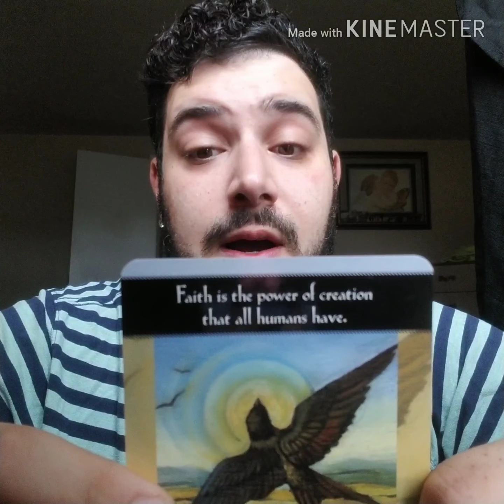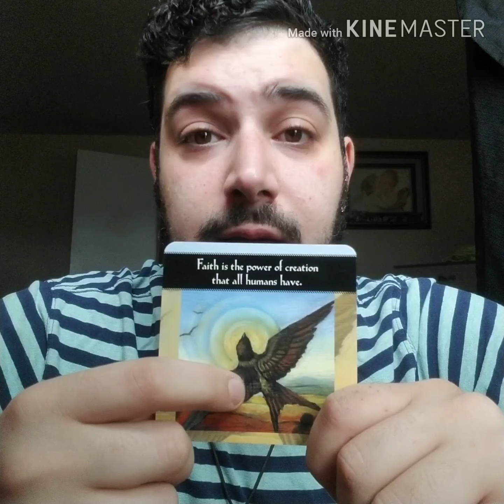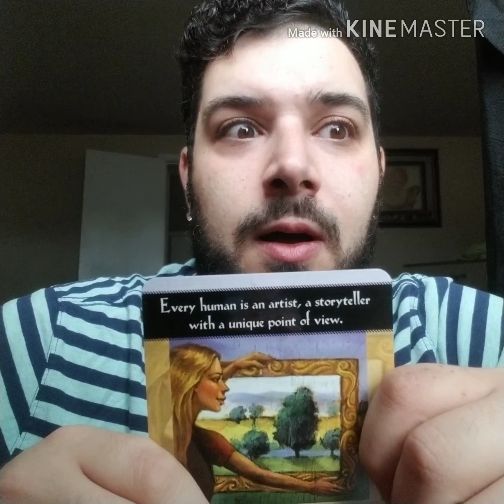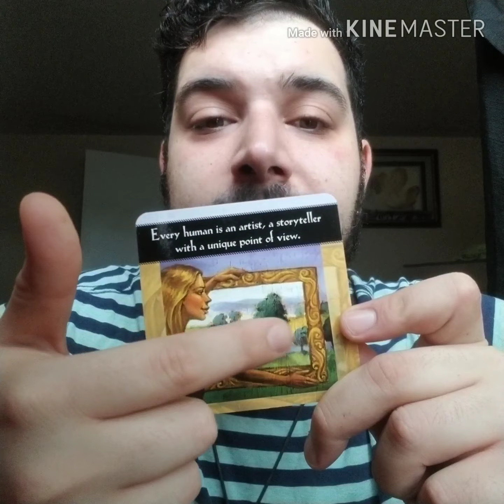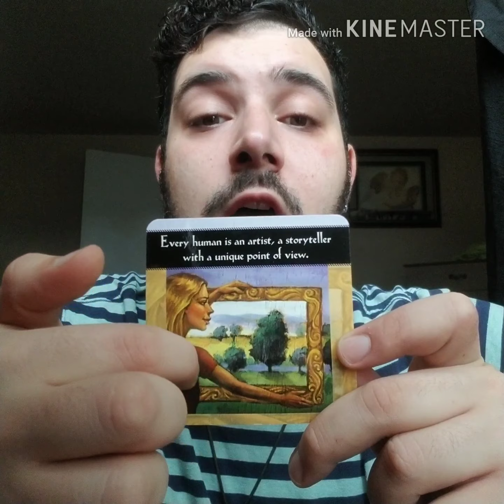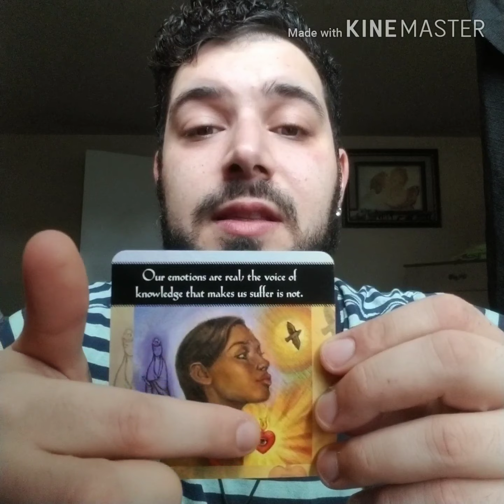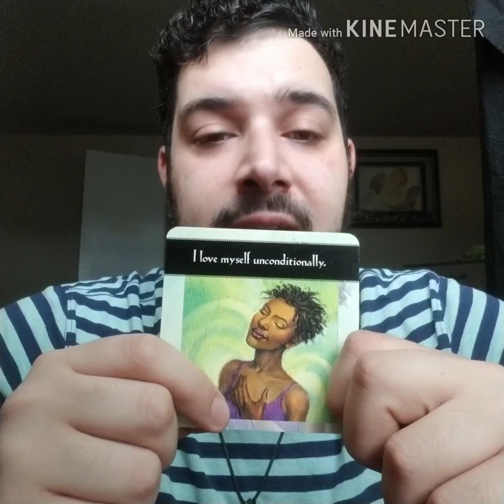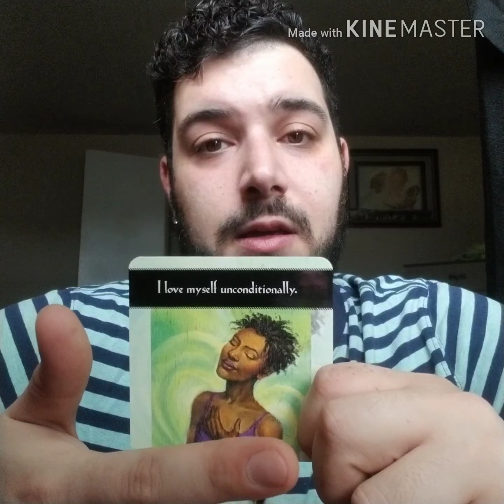TWIN FLAMES: WEEKLY WEDNESDAY ORACLE READING BY ALLTHINGSZUZU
Remember to show love by liking or sharing, so I know to keep posting! Thank you!